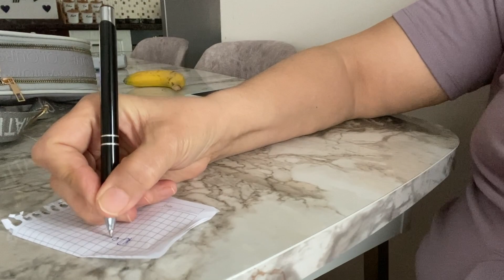Oğlumun doğum gününe süpriz hediye#483#Temizlik#Kıyafetler askıya#Abone ol#